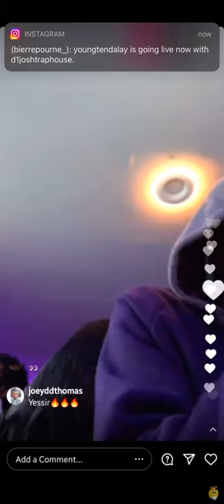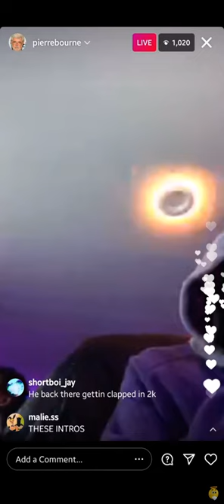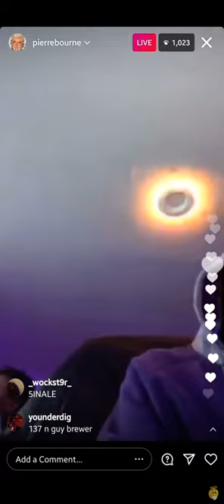pierre bourne ig live files part. 3